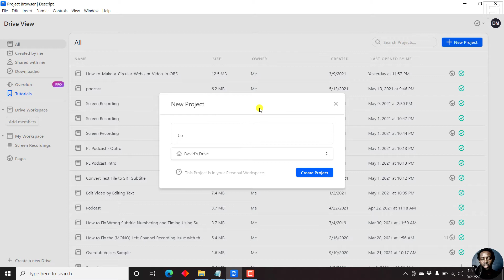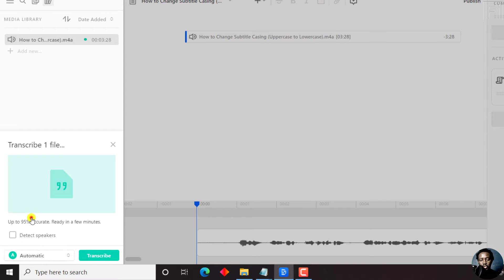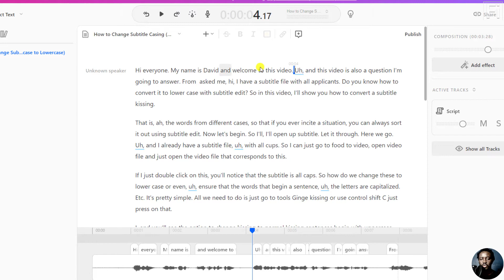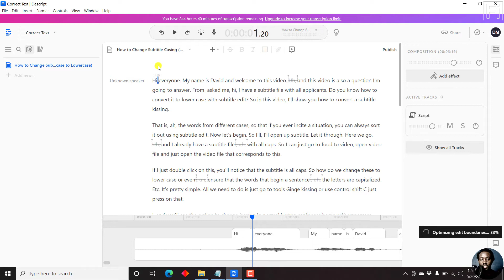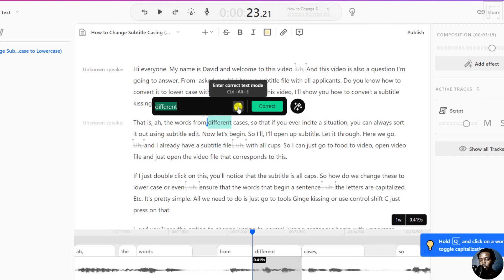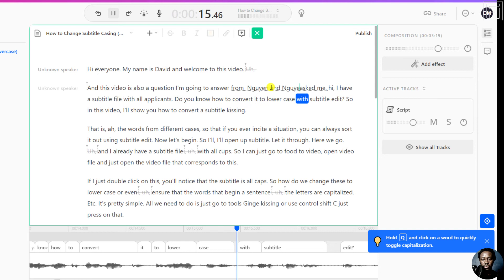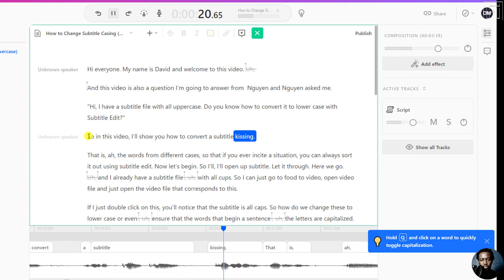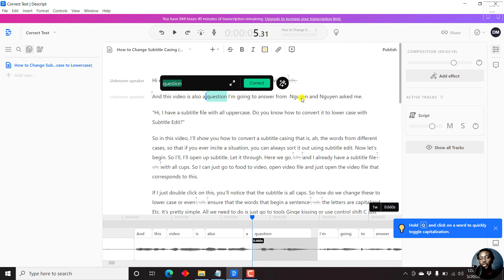[2 Ways] How to Edit Transcript or Correct Text in Descript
In this video, I'll show you how to edit a transcript, or correct the text from an automatically transcribed transcript inside Descript. Try Descript Now

👉 How to Make an Audiogram Video for your Podcast and Social Media Videos Using Descript and Headliner

I hope this video has been of value.